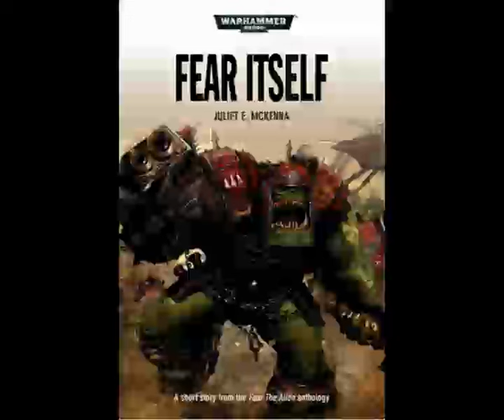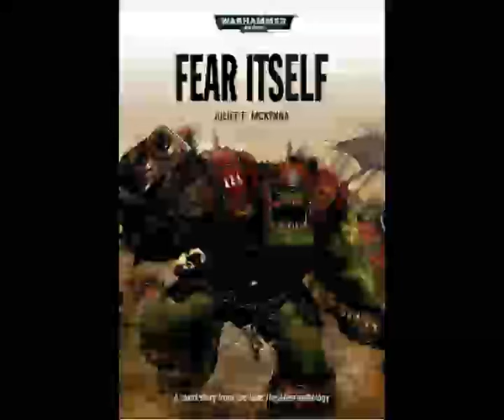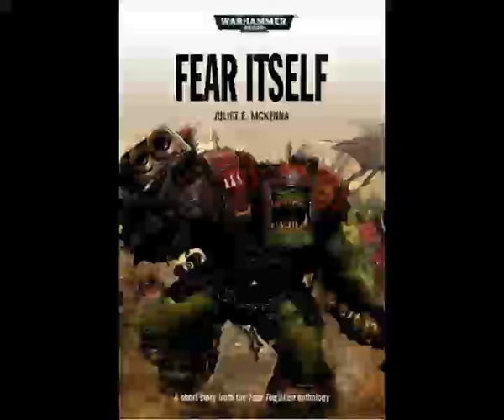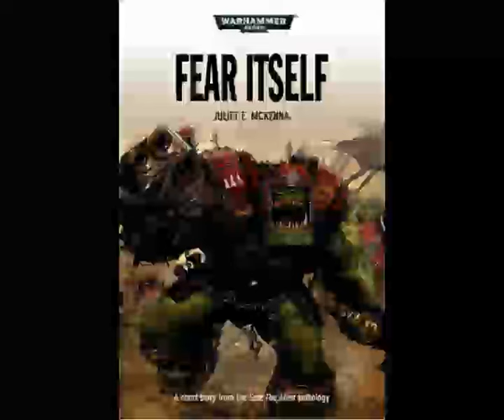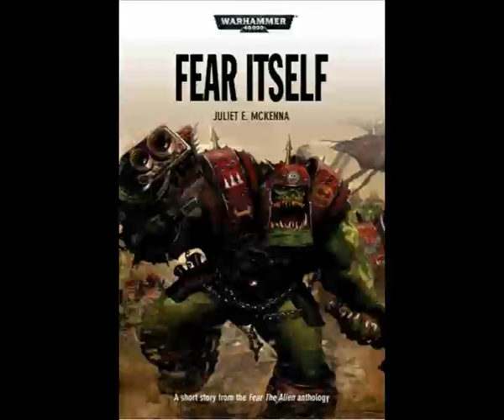warhammer horror, el miedo en si mismo.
Los Guardias Imperiales mantienen un cruce fluvial vital contra un enjambre de tiránidos monstruosos. Podrán sobrevivir hasta que llegue la ayuda? ¿Valdrá la pena salvar lo que queda?